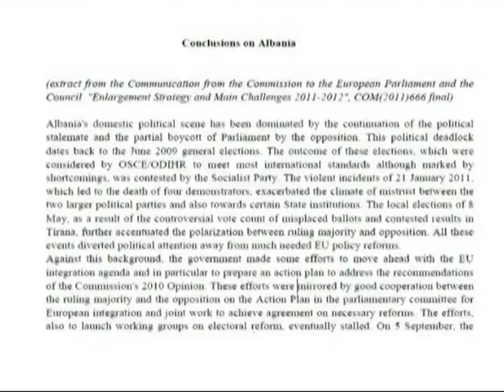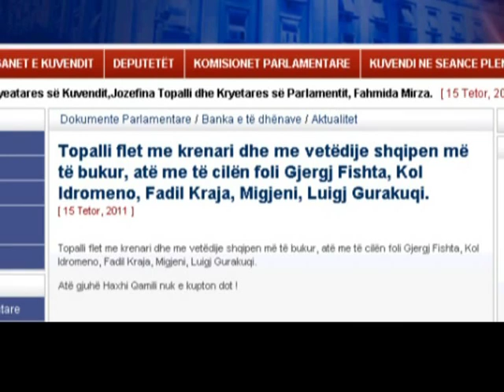TOPI NE KUÇOVE TE PUNOJME SE BASHKU PER INTEGRIMIN E SHQIPERISE NE BE LAJM